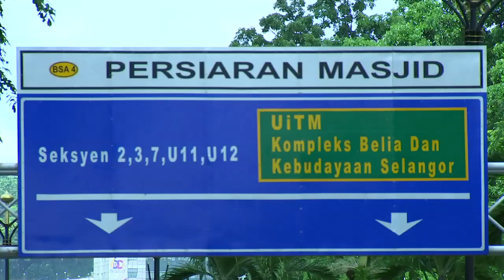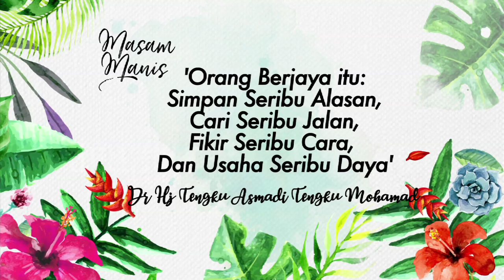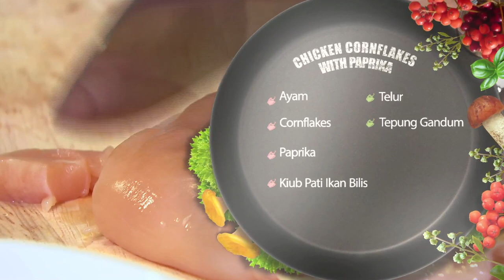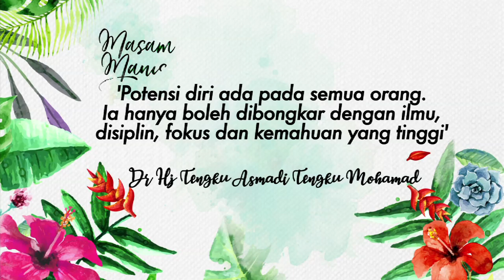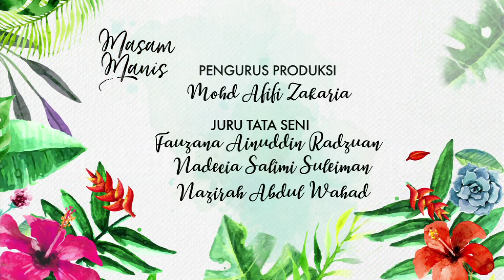Rancangan Masam Manis TV3, keluarga Dr Tengku Asmadi b Tengku Mohamad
Sebuah program masakan dan keluarga di TV3. Resepi Mee Keju, Chicken Pop corn with Paprika, dan Strawbery Scewers.